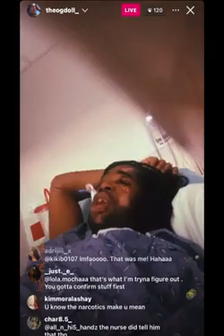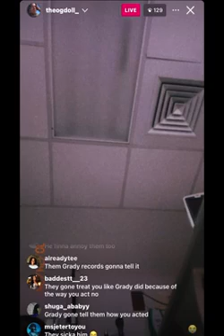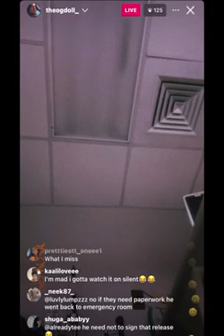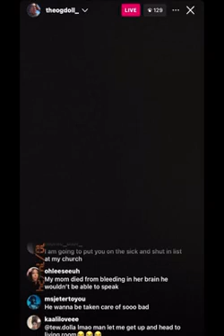Freddy wants a brain bleed so bad!!!!